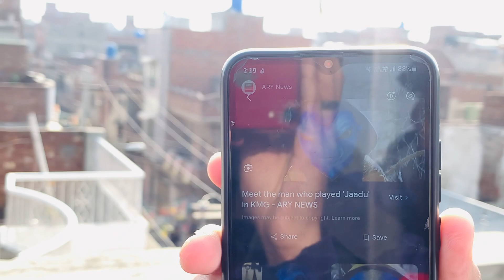Jadu dekha kr paisa 😂😁🪄| bike chalany pr behas 🏍️🤣👍.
Jadu dekha kr paisa Kamao😂in this video u see funny activity of my Frnd to get money 💴 form me and my brother with the help of Jadu 😂😂 what is Jadu ? Watch full vlog 👍😁❤️

@rajabbutt94 inspired by ❤️